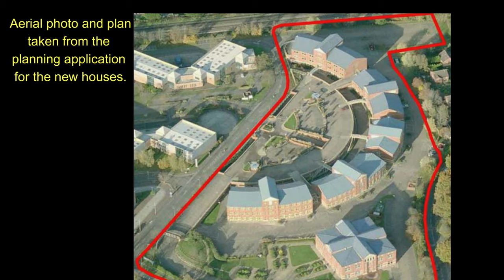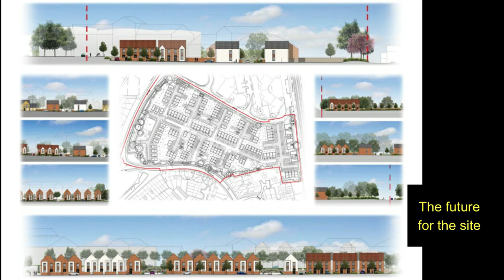NON-DRONE - History of Southwood Crescent in Farnborough, Hampshire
A pictoral history of the site which was Southwood Crescent and a glimpse into what it will become in 2021.

Thank you to Colin Weaver and Frank Cox and the local Southwood Facebook sites for the photos.